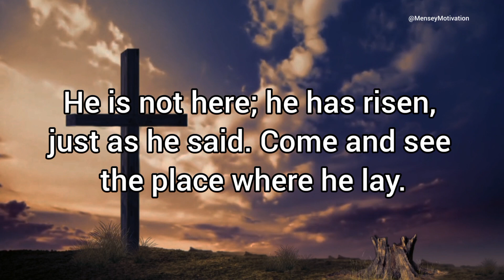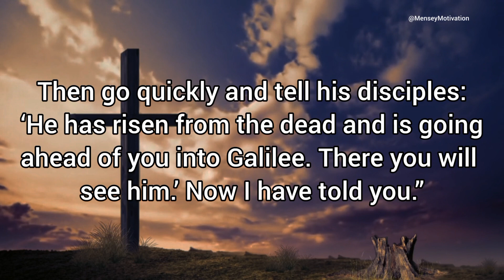Jesus Christ has Risen, Alleluia Alleluia Alleluia, Mathew 28:1-10.